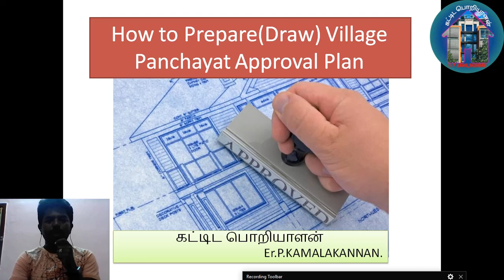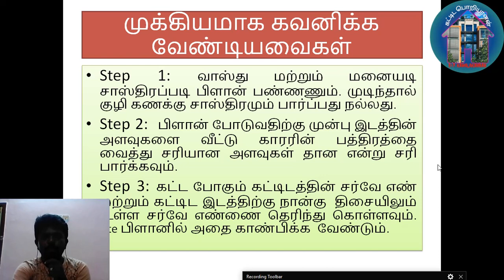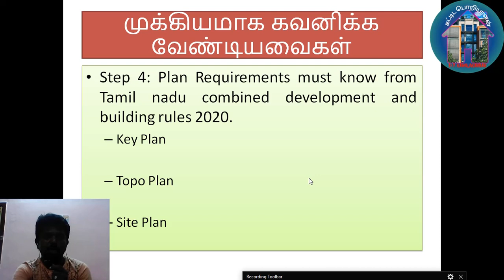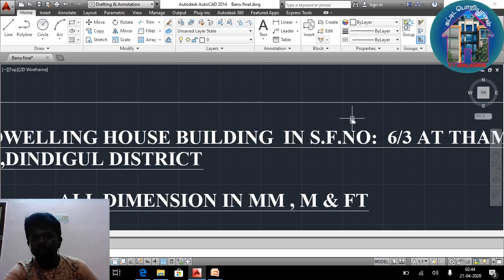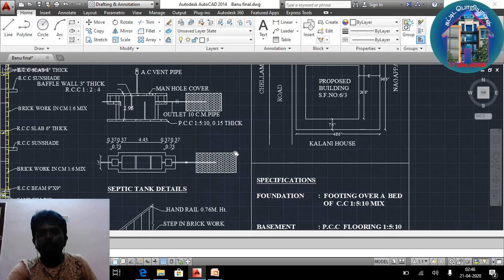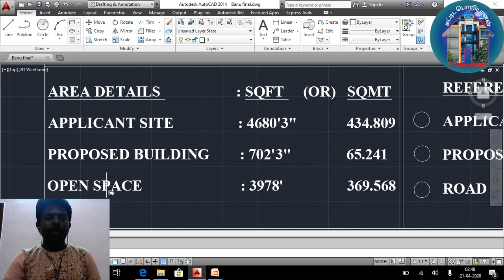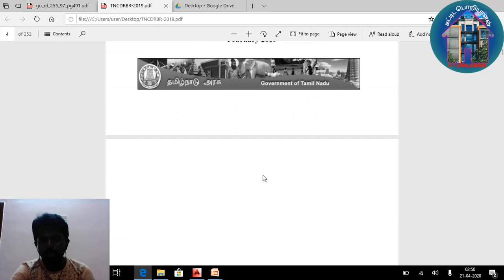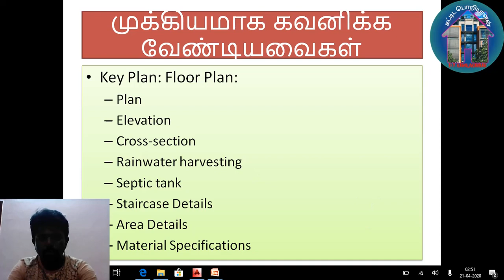How to Prepare Village Panchayat Approval Plan in Tamilnadu?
Pancnchayat Approval plan preparation in tamilnadu. How to draw approval plan in tamilnadu?. Plan Approval in tamilnadu.